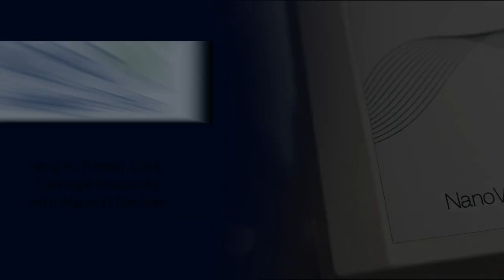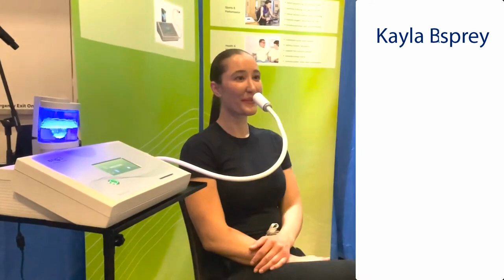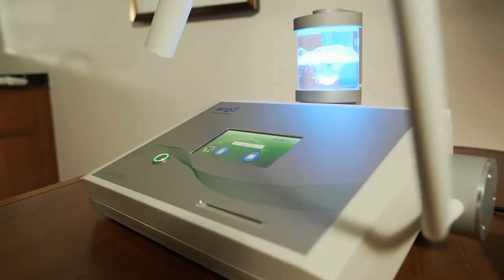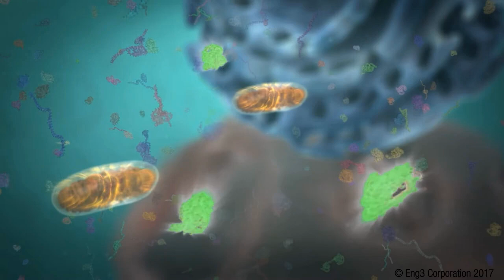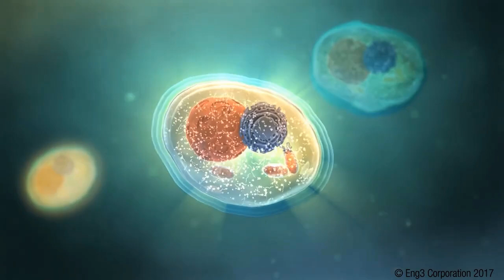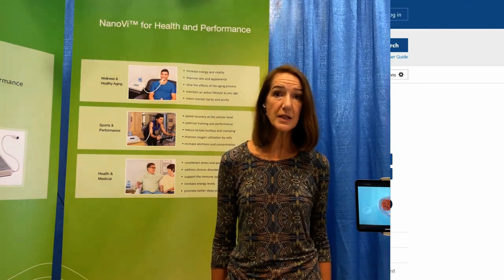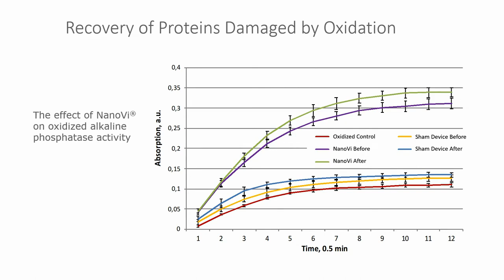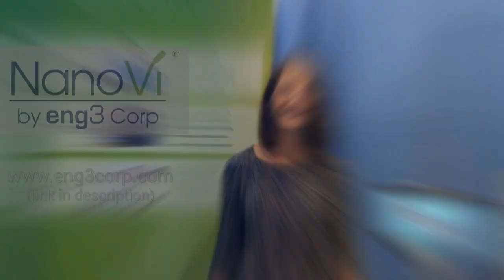HOW to REPAIR DNA DAMAGE NATURALLY! At-Home Device Uses Frequency Waves for Cells!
HOW to REPAIR DNA DAMAGE NATURALLY | At-Home Device Use Frequency Waves for Cells! Best Technology Gadgets of 2024!

What are the best foods for DNA repair?
Foods rich in antioxidants, vitamins, and minerals, such as fruits, vegetables, nuts, and seeds, support DNA repair processes.

Are there DNA repair techniques for aging?
Certain lifestyle choices like regular exercise, healthy diet, and stress management can support DNA repair and mitigate age-related damage.

How does fasting affect DNA repair mechanisms?
Intermittent fasting may enhance DNA repair processes, potentially reducing the risk of age-related diseases and promoting cellular rejuvenation.

Which vitamins support DNA repair processes?
Vitamins such as A, C, D, and E, along with B-complex vitamins, play crucial roles in supporting DNA repair and maintenance.

How do lifestyle changes impact DNA repair?
Healthy lifestyle habits like maintaining a balanced diet, regular exercise, and stress reduction positively influence DNA repair efficiency.

Can exercise promote DNA repair mechanisms?
Regular exercise can enhance DNA repair mechanisms, contributing to overall cellular health and reducing the risk of DNA damage-related diseases.

What role do antioxidants play in DNA repair?
Antioxidants help neutralize harmful free radicals, reducing oxidative stress and supporting DNA repair processes in cells.

Are there DNA repair supplements for skin?
Certain supplements containing vitamins, minerals, and antioxidants may support skin health and promote DNA repair processes.

How does DNA repair relate to sun exposure?
Excessive sun exposure can lead to DNA damage in skin cells, prompting DNA repair mechanisms to mitigate potential harm.

Can DNA repair be enhanced with meditation?
Meditation and stress reduction techniques may indirectly support DNA repair by reducing oxidative stress and promoting overall cellular health.

Are there DNA repair therapies for diseases?
Emerging research explores various therapies and interventions aimed at enhancing DNA repair mechanisms to treat diseases like cancer and genetic disorders.

How does DNA repair respond to stress?
Chronic stress can impair DNA repair processes, increasing the risk of genomic instability and potentially contributing to various health issues.

What are the risks of impaired DNA repair?
Impaired DNA repair mechanisms can lead to accumulated DNA damage, genomic instability, and an increased risk of various diseases, including cancer.

How does DNA repair relate to longevity?
Efficient DNA repair mechanisms contribute to cellular health and longevity by maintaining genomic integrity and reducing the risk of age-related diseases.

What are the effects of sleep on DNA repair?
Adequate sleep is crucial for DNA repair and cellular rejuvenation, as it allows the body to prioritize repair processes during restful periods.

Can DNA repair be boosted with herbs?
Some herbs and plant compounds contain antioxidants and other bioactive molecules that may support DNA repair processes in the body.

How does DNA repair respond to pollution?
Exposure to environmental pollutants can increase DNA damage, challenging DNA repair mechanisms and potentially leading to adverse health effects.

Are there DNA repair techniques for athletes?
Athletes can support DNA repair and recovery by prioritizing proper nutrition, adequate rest, stress management, and avoiding excessive oxidative stress.

How does DNA repair relate to inflammation?
Chronic inflammation can induce DNA damage and impair DNA repair mechanisms, potentially contributing to the development of inflammatory-related diseases.

Can DNA repair be optimized with diet?
A balanced diet rich in nutrients, antioxidants, and phytochemicals supports DNA repair mechanisms, promoting overall cellular health and function.